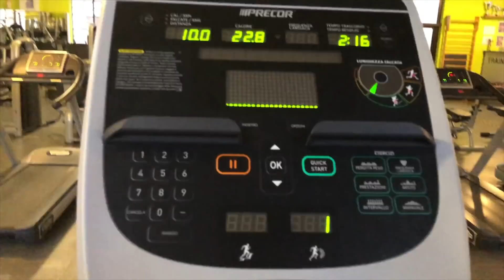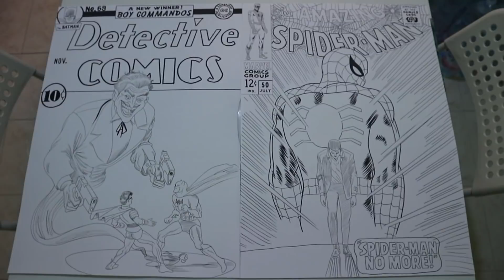VLOG MEU ANIVERSARIO FAXINA FEIJOADA ACADEMIA E MUITO MAIS